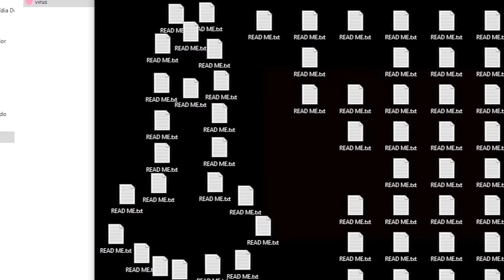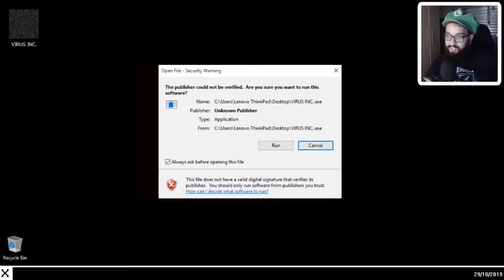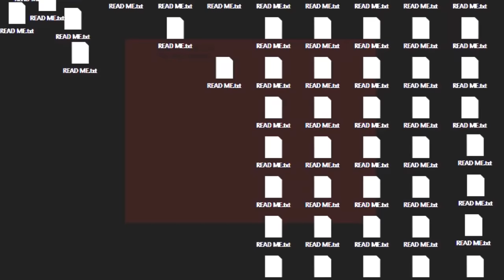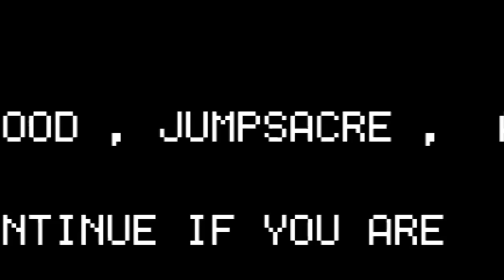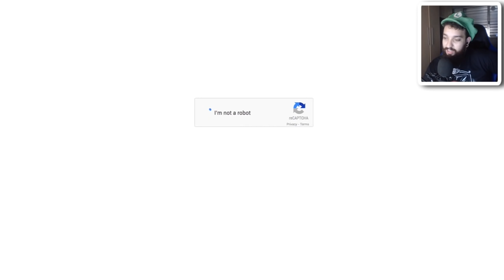VOCÊS NÃO IMAGINAM O QUE NOS AGUARDA 👾 l Virus.EXE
[ MEU SETUP]

[ CRÉDITOS ]